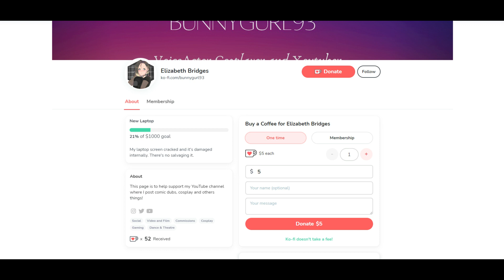Hazbin Comic Dubs: Table for Two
I hope you all enjoyed the video my little bunnies!

Cast:
Alastor: Homikulus
Charlie/Editor: BunnyGurl93

Profile Picture is by @Maddlil2 on twitter

Original Concept and Characters all belong to VivziePop

Hazbin Hotel is an American adult animated musical black comedy web series created, directed, written and produced by Vivienne "Vivziepop" Medrano. The official pilot was released on YouTube on October 28, 2019.